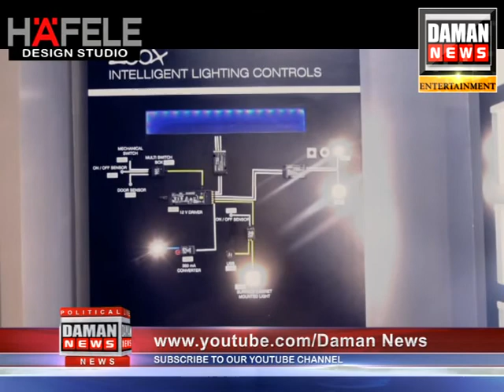Daman News 19 8 2019